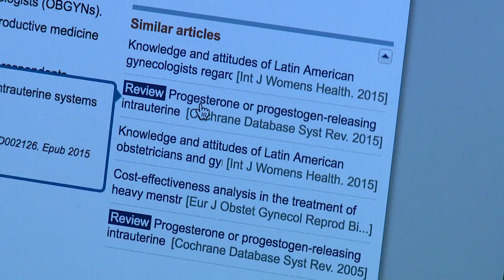Megan Haugland, 2018 Lang Prize Winner, 2nd Place in Science, Engineering & Math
Megan Haugland '18 received the UC Davis Library's Norma J. Lang Prize for Undergraduate Information Research in 2018 for her literature review, "Other Options Do Exist: A Review of Access to Long Acting Reversible Contraceptives." The prize recognizes undergraduate students whose research projects make extensive use of UC Davis Library resources, services and expertise.